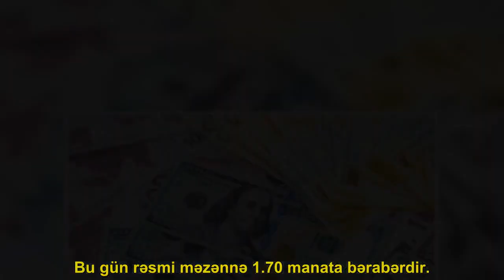Dolların bazar ertəsinə olan məzənnəsi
Mərkəzi Bank 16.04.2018-ci il tarixinə dollar/manat məzənnəsini açıqlayıb.. Oxu xəbər verir ki, Mərkəzi Bank tərəfindən ABŞ dollarının manata qarşı rəsmi məzənnəsi 1,7000 səviyyəsində müəyyən olunub.

. Bu gün rəsmi məzənnə 1.70 manata bərabərdir..